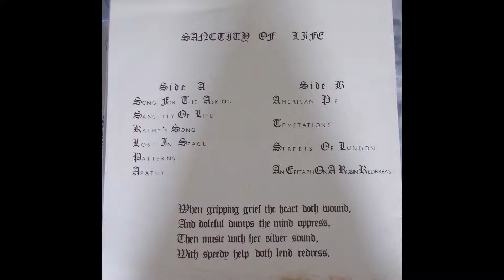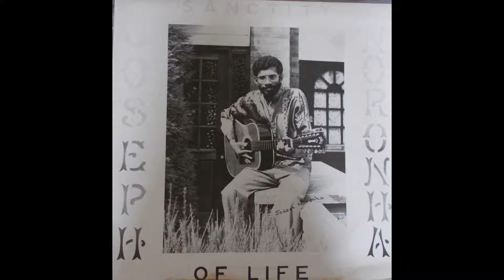Joseph Noronha – Apathy - Great UK Private Folk LP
When gripping grief the heart doth wound,
And doleful dumps the mind appress,
Then music with her sister sound,
With speedy help doth lend redress

Ultra-obscure private pressing from the UK. Only a handful of copies of this have ever surfaced. Great folk LP released in 1985 but sounds much earlier. This is another original track from this great LP.